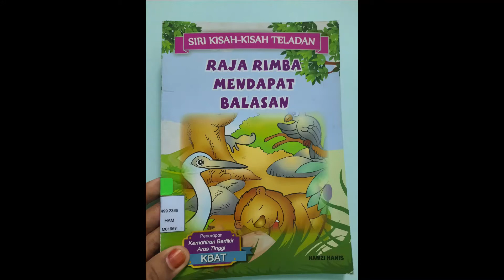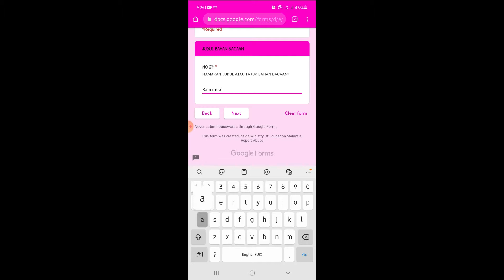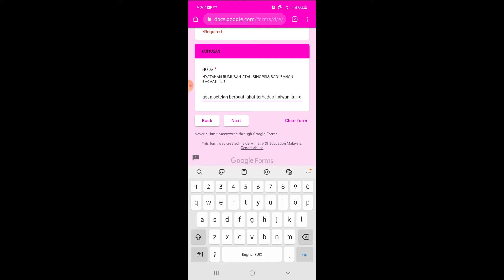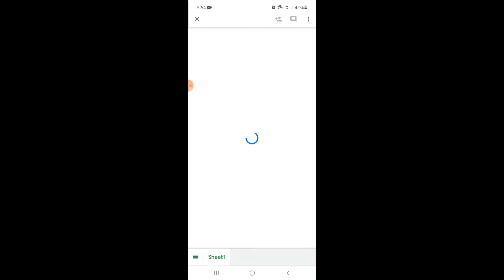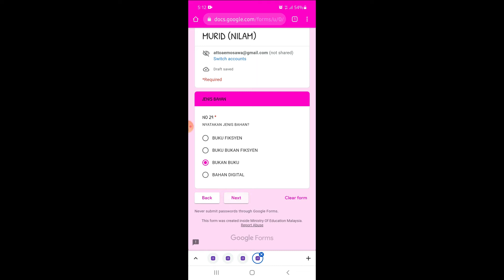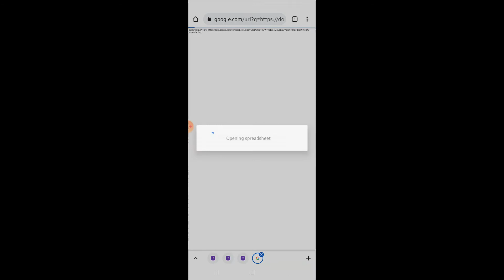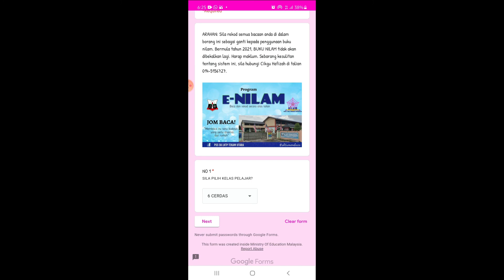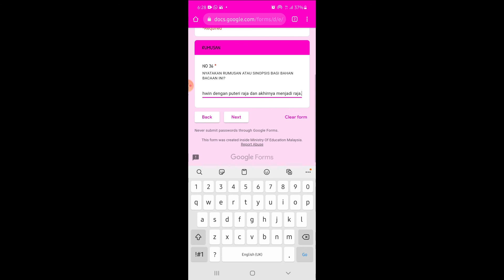CARA REKOD GOOLE FORM e-NILAM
3 CONTOH YG DISERTAKAN;
1. BUKU FIKSYEN
2. BAHAN BUKAN BUKU; POSTER
3. BAHAN DIGITAL; SUMBER INTERNET